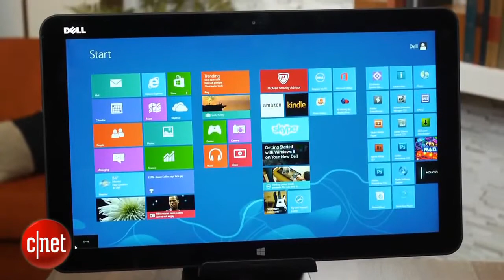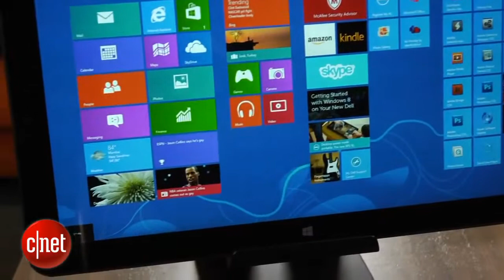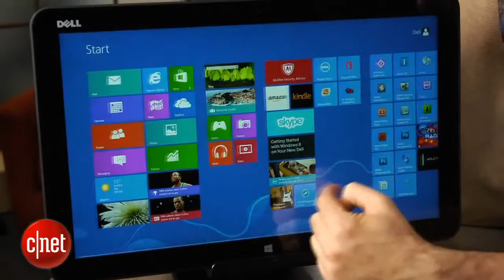Dell XPS 18 The desktop tablet hybrid you ll probably buy